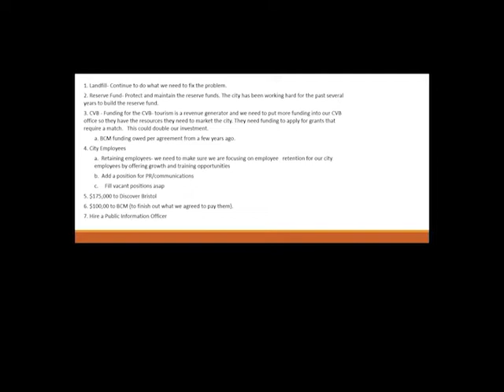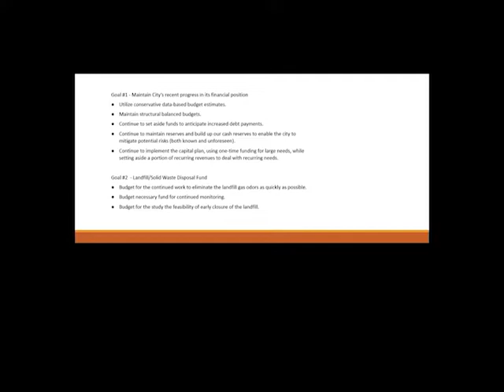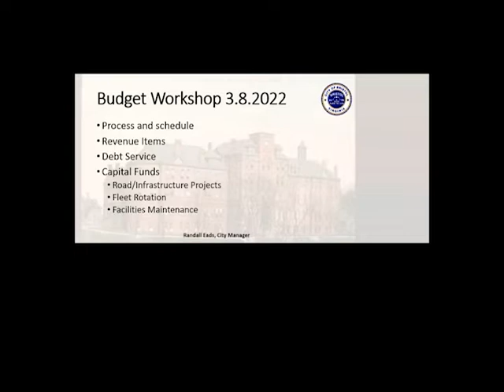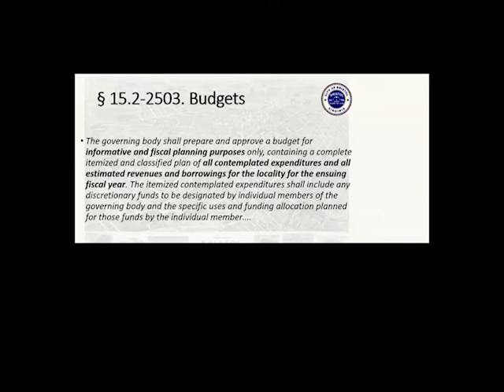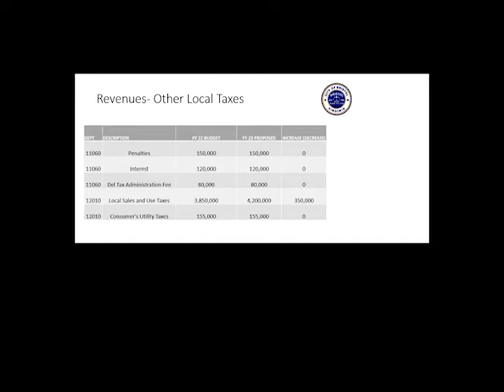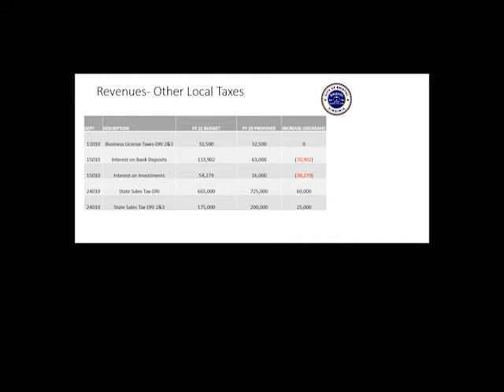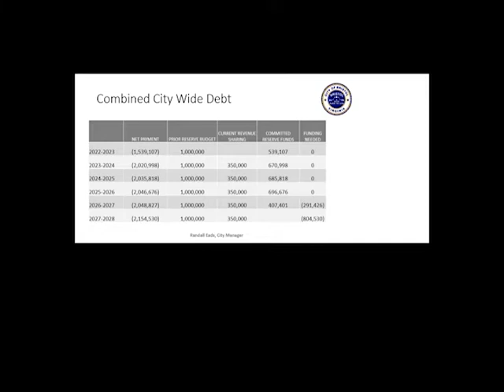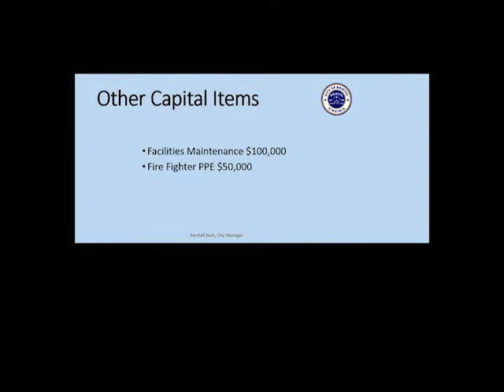3 8 2022 Called Budget Workshop